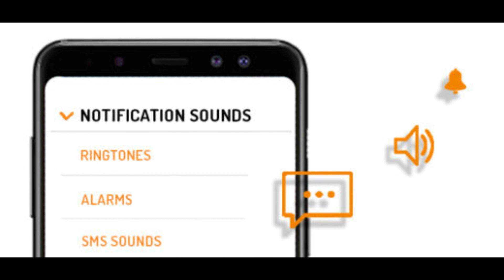Ambient Dreamy Notification Ringtone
Description: Ambient dreamy notification ringtone. Soft melody for notifications in menus, interfaces, or games. Great tune for any kinds of logos and idents mp3 download.
Genres: Sound Effects
Artist: Alexander